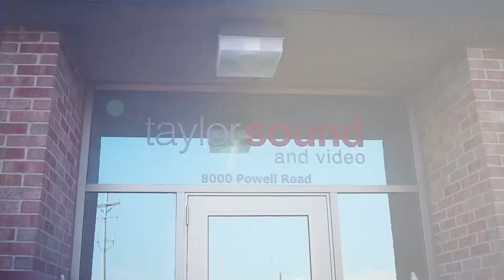Basic Intro to Mic, Instrument and Line Level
Perry gives a basic explanation of the different levels of signal to help you when you're hooking up your mixer.